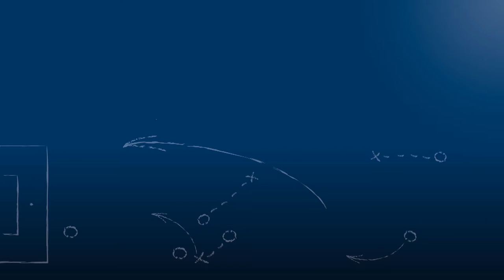Reiner Ackermann - TuS Bilfingen - zum Spiel vs. ATSV Mutschelbach, FuPa.tv-Interview am 16.5.2016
„Riesenkompliment an die Mannschaft“

Reiner Ackermann, einer der beiden Trainer des TuS Bilfingen, im FuPa.tv-Interview zur Begegnung TuS Bilfingen - ATSV Mutschelbach am 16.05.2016, dem 28. Spieltag in der Landesliga Mittelbaden 2015/16.